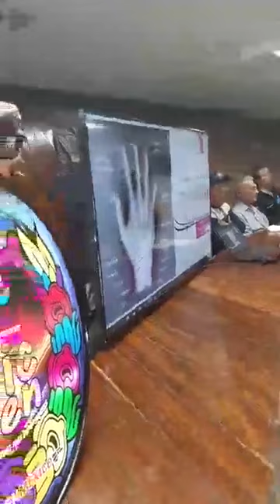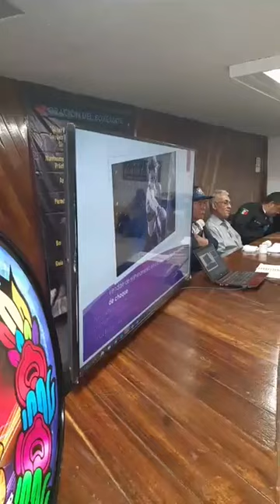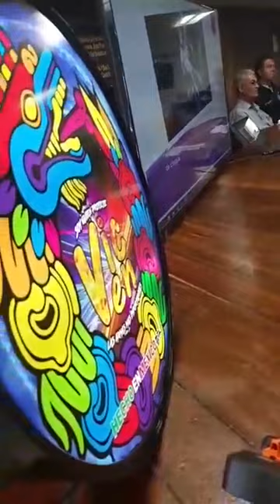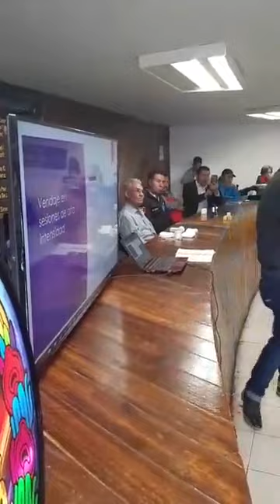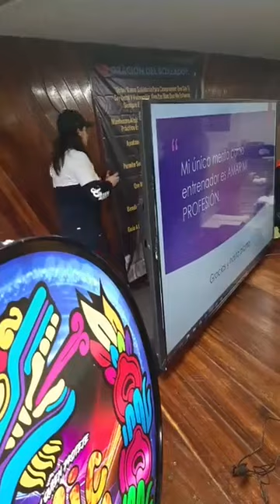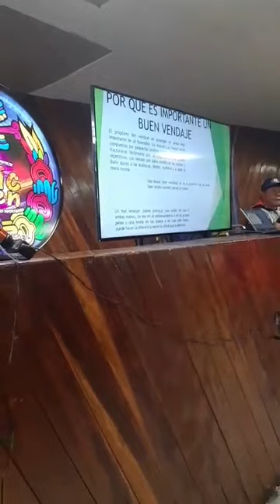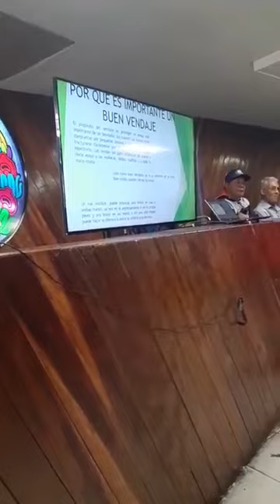Profilaxis del traumatismo, curso de vendaje de entrenamiento.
curso que se realizo en las instalaciones de la Honorable comisión de box profesional de la ciudad de México.
hablamos sobre la profilaxis y en especifico de las lesiones a nivel cubito y radio carpianas (muñeca) nudillos y escafoides, así como la lesión del boxeador en el 5to metacarpiano.
gracias a Victor Changoyan (Vic Ven) por la amistad y la invitación.